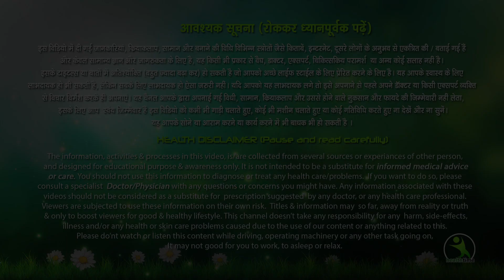10 Min Full Body Workout to Burn Fat & GET ABS + Toned Legs. पुरे शरीर की चर्बी गायब।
remove your full body fat with easy exercises. this is very effective and easy exercise for men and women,.without squat and jumping
Best Full Body Workout to Lose Fat 💪🏽20 mins | 28 Day Challenge
20 MIN FULL BODY WORKOUT - Intense Version / No Equipment I
20 MIN FULL BODY WORKOUT // No Equipment |
30-Minute HOME WORKOUT | No Equipment Full Body Exercise
30-Minute HOME WORKOUT | No Equipment Full Body Exercise
30-Minute HOME WORKOUT | No Equipment Full Body Exercise
Full Body Workout - QUICK & EFFECTIVE (No Equipment) | 15 Day Challenge
I know in the youtube many fitness trainer channel like
Gravity Transformation - Fat Loss Experts,Workout 4D,Weight Loss With Natasha Mohan
but this is also be good fitness channel.

30-Minute Hip-Hop Tabata to Torch Calories
7 Ways to Burn More Fat While Sleeping (Science-Based)
No Gym Full Chest Workout At Home
7 تمارين شد البطن كمال الاجسام - abdos workout home
BELLY FAT + MUFFIN TOP + LOVE HANDLES + BRA FAT | 4 IN 1 WORKOUT | DO 2 ROUNDS
dumbbells workout at home | home dumbbells workout
How to Fix “Low Back” Pain (INSTANTLY!)
9 Min Exercise For Kids - Home Workout
7 DAY CHALLENGE 7 MINUTE WORKOUT TO LOSE BELLY FAT - HOME WORKOUT TO LOSE INCHES
Tiny & Slim Waist Workout (in 15 minutes)
Top 3 Side Fat (Love Handles) Workout | How To Reduce Side Fat Fast - Home/Gym
bad guy FULL BODY WORKOUT ROUTINE
Morning Yoga Workout ♥ Better Than The Gym | Strength & Stretch
NO GYM FULL BODY WORKOUT (feat. 5 min Tabata) | 5분 전신 타바타 운동
Get Abs in 2 WEEKS | Abs Workout Challenge
सीना चौड़ा करने की कसरत | Top chest workout | chest exercise at home | Home workout for big chest
8 Best Exercises To Shrink Stomach Fat Fast
7 DAY CHALLENGE 7 MINUTE WORKOUT TO LOSE BELLY FAT - HOME WORKOUT TO LOSE INCHES
How To Train For Mass | Arnold Schwarzenegger's Blueprint Training Program
3-Minute Workout Before Sleep to Slim Down Your Legs
30 Mins Aerobic Dance Workout - Bipasha Basu Break free Full Routine - Full Body Workout
10 MIN EXERCISE & STRETCH FOR SHOULDERS, NECK & THE COLLARBONE AREA
6 Minutes to a 6-Pack Without Crunches or the Gym
30 PUSH UP VARIATIONS (BEGINNER TO ADVANCED)
NEXT LEVEL PHYSIQUES 🔥 BEST FITNESS MOMENT OF 2018,2019,2020,2021
30 Minute Butt and Thighs Burnout With Mini Band Workout 🔥Burn 300 Calories! 🔥
27 min Killer Cardio & Ab Workout with No Equipment - Home Workout
7 Day Challenge Home Workout To Lose Weight in 7 Mins|Easy Exercises to Lose Belly Fat for Beginners
10 minute Morning Yoga for Beginners
ABS Workout from LvL 1 to LvL 100 (HOW LONG CAN YOU SURVIVE?)
No Gym Full Body Workout
1. Leg Drops
2. Reverse Crunches
3. Knee Tuck Crunches
4. Russian Twists
5. Reach Through
6. Heel Touches
7. Single Leg Jacknife
8. Plank

Belly
7 Exercises For A Flat Stomach At Home | Fitness With Namrata Purohit | Glamrs
7 DAY CHALLENGE 7 MINUTE WORKOUT TO LOSE BELLY FAT - HOME WORKOUT TO LOSE INCHES Lucy Wyndham-Read
Fat Burning Cardio Workout - 37 Minute Fitness Blender Cardio Workout at Home
15 Minute Belly Burn Workout By Cult Fit | Burn Belly Fat | Home Workout | Cult Fit | Cure Fit
8 Best Exercises To Shrink Stomach Fat Fast
5 Easy Exercise To Lose Belly Fat At Home For Beginners | How To Get Flat Stomach In A Week Workout
1 Week Flat Stomach Workout (Intense!)
10 Min Abs Workout -- At Home Abdominal and Oblique Exercises
lose belly fat in just 10 days with this lemon water diet-lose weight and get flat stomach fast
How To Lose: Lower Belly Fat (With 10 Easy Ab Exercises)
6 PACK ABS For Beginners You Can Do Anywhere
10 At-Home Exercises to Get Rid of Belly Fat In a Month